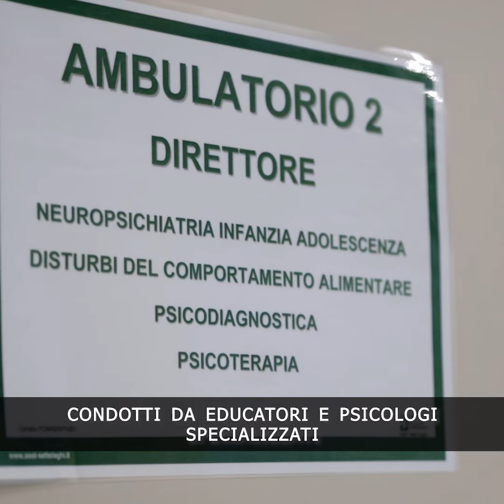SOSostegno KM0 lo sportello per bambini e adolescenti in crisi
Attivato dalla Fondazione Il Ponte del Sorriso insieme a Gulliver, grazie a un finanziamento di Fondazione Cariplo, ha già aiutato 300 minori in gravi difficoltà. Collabora la neuropsichiatria infantile dell'ospedale Del Ponte di varese